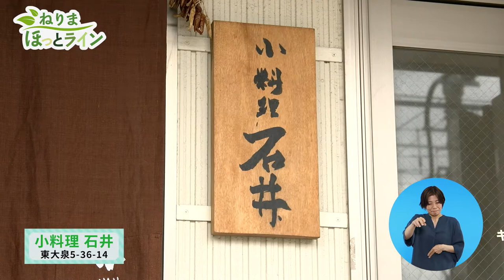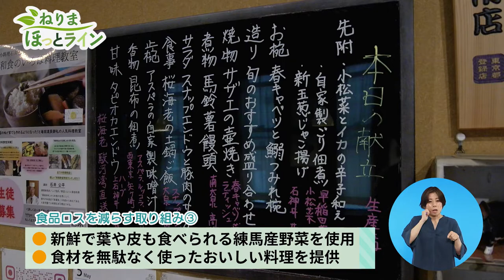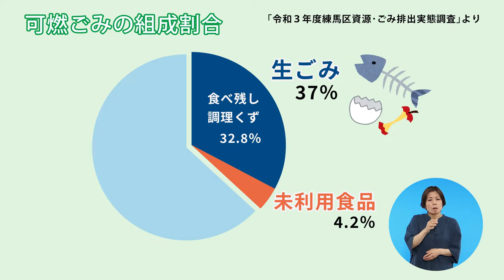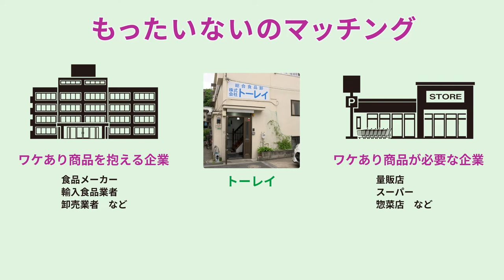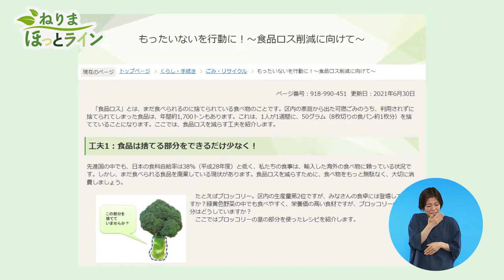ねりまほっとライン（めざそう！食品ロス・ゼロ）令和４年6月前半号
ねりまほっとライン令和４年6月前半号は、食品ロスを減らすための取組みを特集します。食品ロスを減らすためには、地域全体みんなで気を付けることが大切です。気軽に始められることも紹介していますので、ぜひご覧ください。